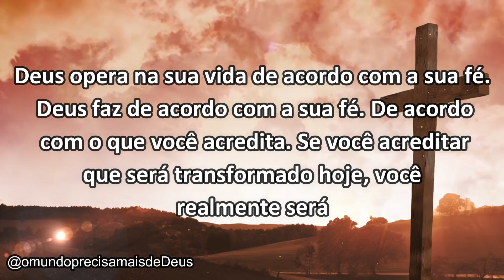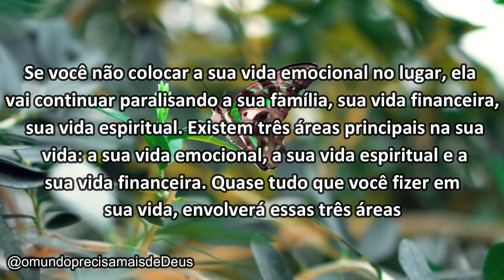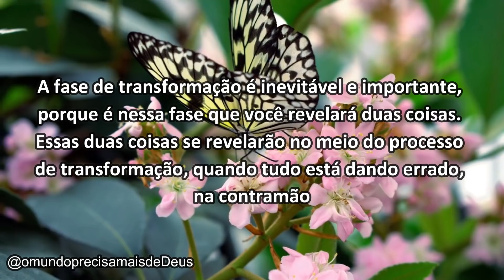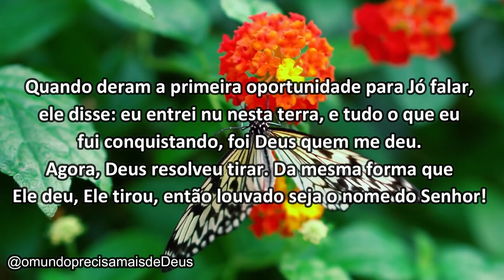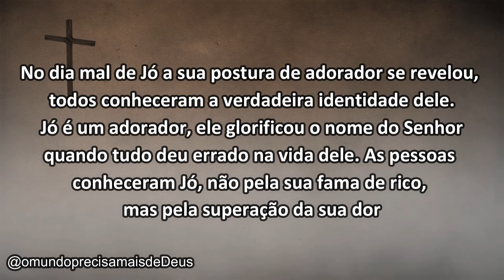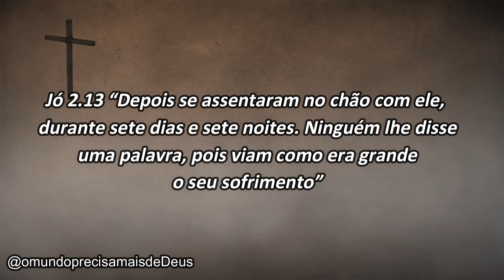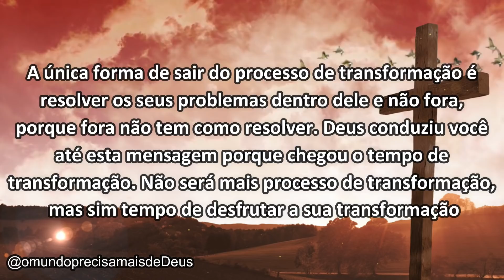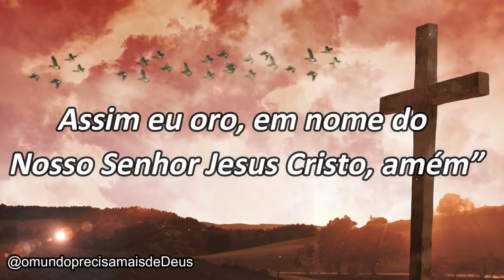VOCÊ ACREDITA QUE SUA VIDA PODE SER TRANSFORMADA HOJE? Então assista esse vídeo e tome posse!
ESSE VÍDEO PODE MUDAR A SUA VIDA PARA SEMPRE. Deus vai fazer na sua vida de acordo com a sua fé!